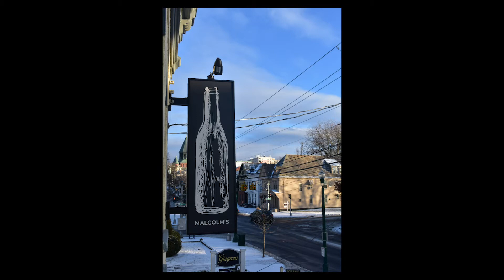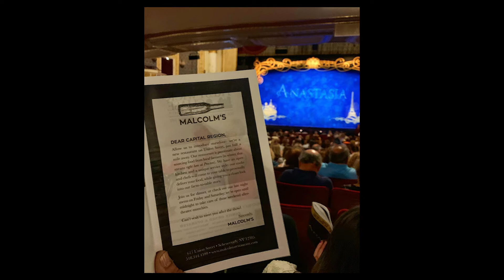Chamber 2019 Business Awards Malcolm's